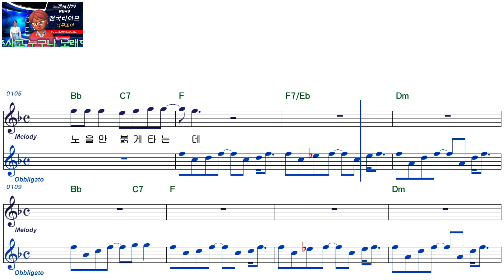이문세ㅡ붉은 노을ㅡ여자키ㅡELF 919ㅡ2239